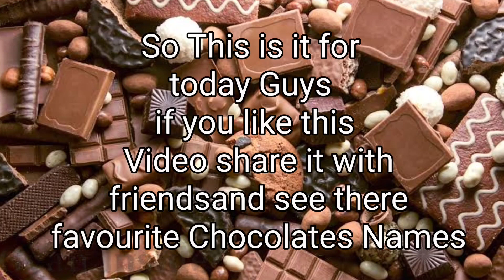Riddle | Guess the Chocolates | Easy or Hard | 90% Fail | Chocolates lovers Game | Gyan game | Fun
This Game is for chocolate lovers the person whol love Chocolates must play this game to identify your chocolate knowledge

Gyan Inside channels is started to share the knowledge and information which may be helpful to understand the correct and exact info.

Our Valentine’s Day riddles theme continues today with some clues where the answer to each one is chocolate.

The first couple of these rhyme, with the third being a What Am I? riddle.

To use the What Am I? riddle, read your kids the first line and have them guess what they think the answer is. If they’re not correct, read them the second line and have them guess again.

Continue doing this until they either get the right answer or they run out of clues.

3 Chocolate Riddles For Kids

Chocolate Riddles For Kids
There’s white and milk and dark
These three types you might eat
As a type of candy
It really can’t be beat

It sometimes comes as a slab
And sometimes comes as a chip
And sometimes it is a bar
Or fondue in which to dip

I’m sometimes dark but I’m not a room with curtains
I sometimes contain peanut butter but I’m not a sandwich
I’m sometimes melted but I’m not an ice cube
I’m sometimes in cookies but I’m not a raisin
I’m sometimes a bar but I’m not made of metal
I’m sometimes a chip but I’m not made of potato

Mist Sanitizer

How to share pictures using files by Google

Bhajan

Mala hai kis kam ki

First video